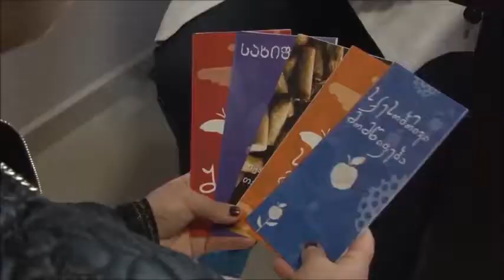ექიმი სექსოლოგი ლევან კობალაძე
სექსოლოგიური სერვისები